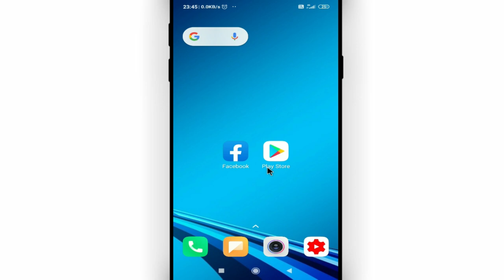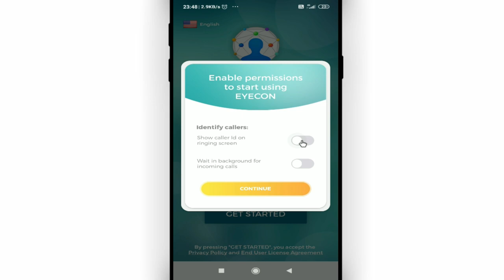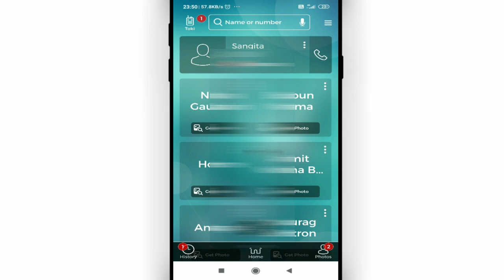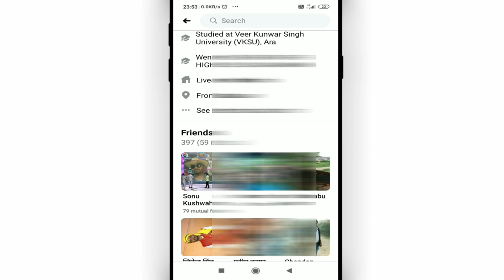Mobile number se kisi ki facebook id kaise pata kare || How to find facebook account by phone number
Namaskar dosto, swagaat hai aap sabhi ki hamare youtube channel me dosto aaj ke is video me bataunga ki mobile number se kisi ki facebook id kaise pata kare. dosto agar apko ye video pasand aye to like kijiye share kijiye apne dosto me whatsapp facebook group me aur sath hi channel ko jarur subscribe kijiyega

In this video I will show that how to find facebook account by phone number || mobile number se kisi ki facebook id kaise pata kare by Cool Soch

• My Mic:-

• My Laptop:-

Our Quires:-
mobile number se kisi ki facebook id kaise pata kare
how to find facebook account by phone number
phone number se facebook id kaise nikale
mobile number se fb account kaise pata kare
phone number se fb id kaise nikale
facebook id se mobile number kaise pata kare
mobile number se kaise facebook id pata kare
number se fb id kaise pata kare
number se facebook id kaise pata karte hain
eyecon app how to use
Cool Soch